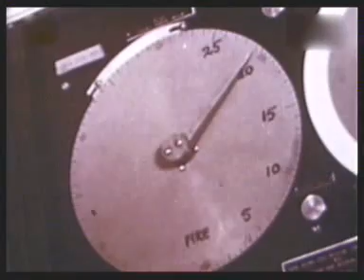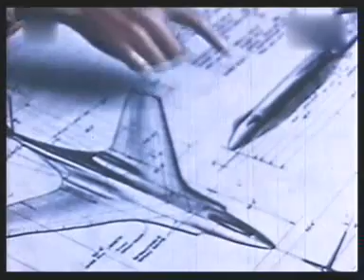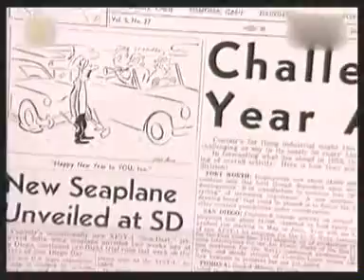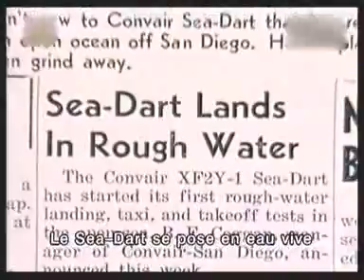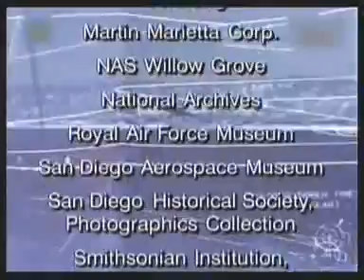Przemilczane historie lotnicze - Wodnosamolot SEA-DART